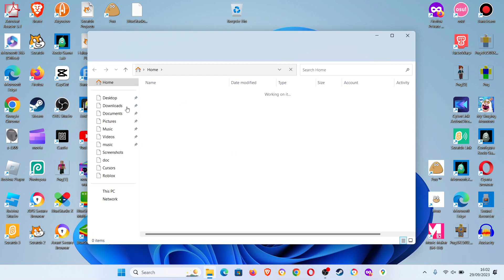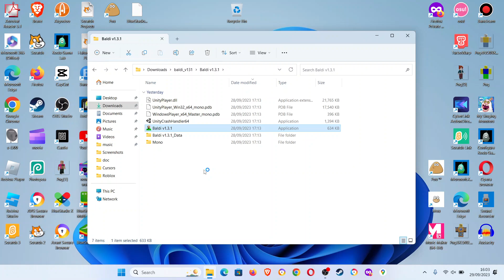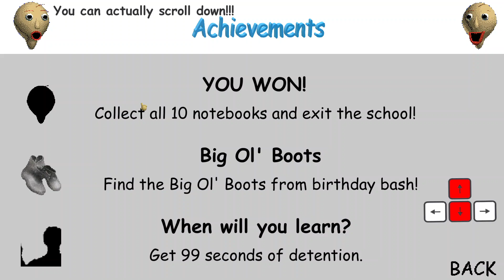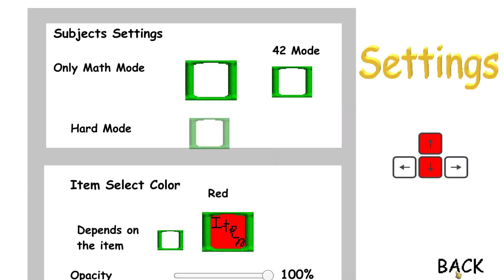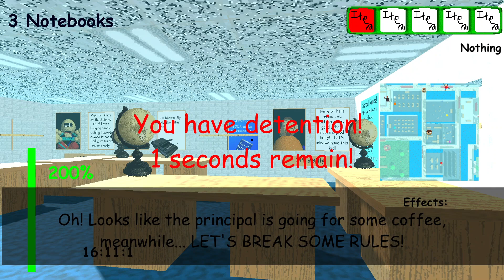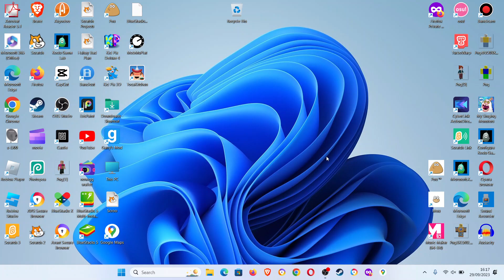Can the parrot Sound Like Me (baldis basics in a little bit of everything)